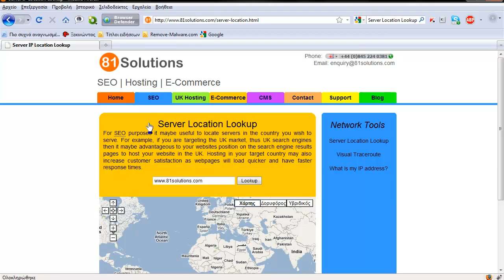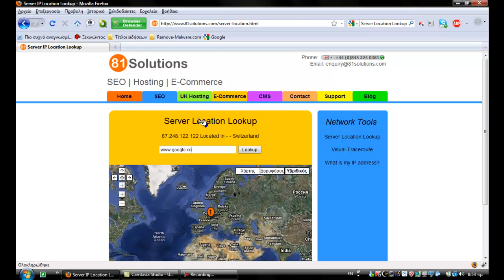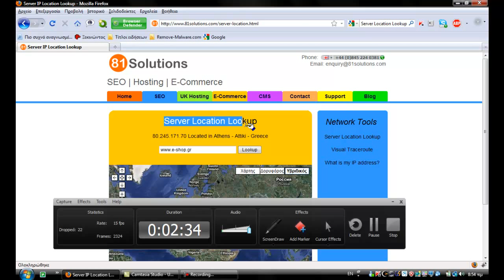How to find a Website's Location using Server Location Lookup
In this video I am showing you how you can easily find the location of a website's server by using a free online service called "Server Location Lookup". This free services pings the server and it gives you it's name, IP and location in a map provided by Google Maps.

I hope you liked it! Enjoy